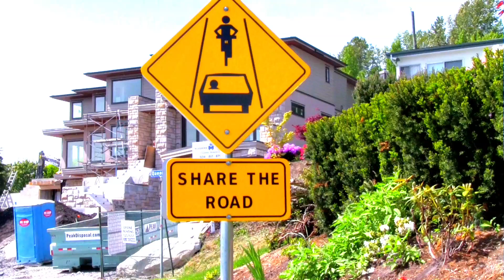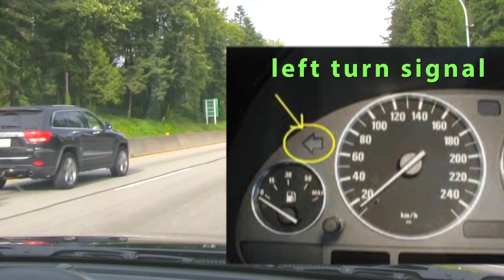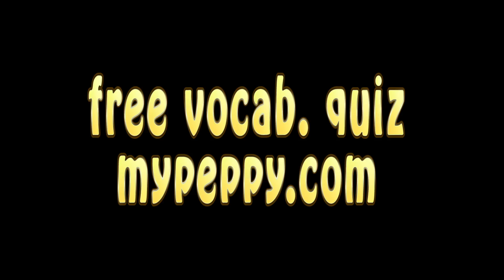How to Learn Real English - Learning English TV 21 - Steve Ford